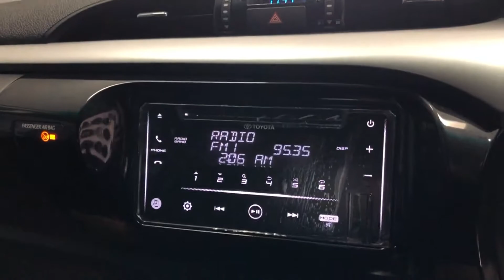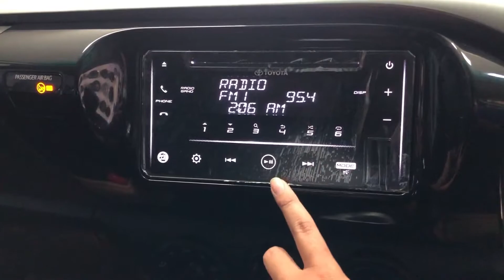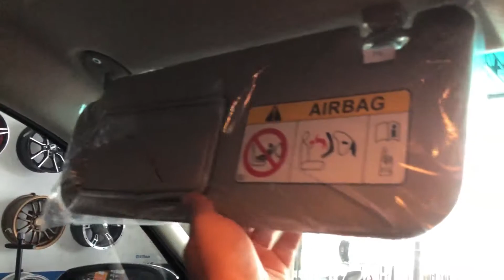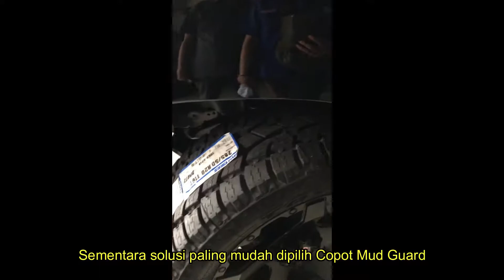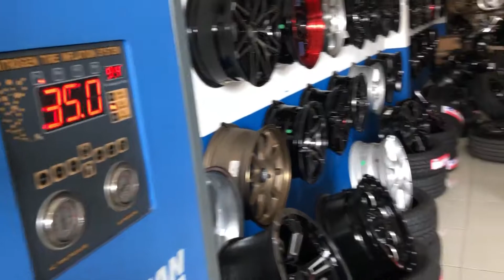Toyota Hilux Double Cabin 2021 Pakai Sepatu 20 inch | AY Project | Indonesia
Di vlog kali ini saya akan mengganti Velg Toyota Hilux Double Cabin Tipe G Tahun 2021 dengan diameter velg 20 inch dan ban All Terrain,
simak videonya sampai habis karena saya juga menemukan kendala dalam penggantian velg dan ban ini dan juga solusinya.